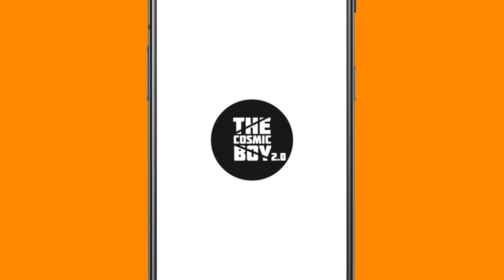Let's Begin | Minecraft Hardcore In Telugu | Episode - 01 | THE COSMIC BOY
Let's Begin
Minecraft Hardcore In Telugu
Episode - 01

My Gear :
Keyboard : Red Dragon Karura
Mouse : Dell Wireless Mouse
Headset : Corsair HS50
Mic : Maono AU-A04